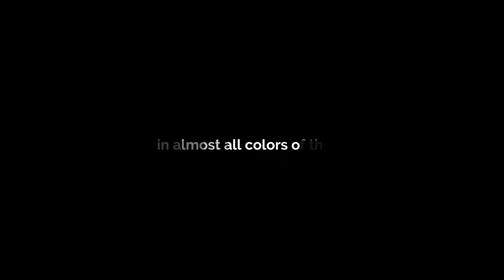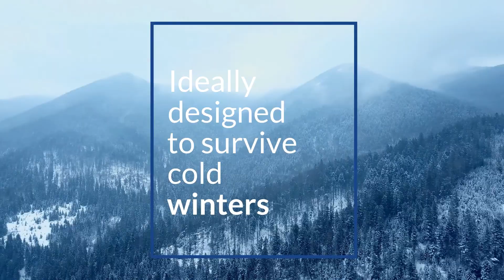13 Amazing Facts About Conifers - HD Video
Conifers are some of the most incredible trees on the planet.  We are going to list some facts you know, and some you don’t.  Here are 13 amazing facts about conifers.

First, we have to define, What is a conifer?

A conifer is a tree that has needle-like, or scale-like, leaves and bears pinecones.

You may have heard of pine, spruce and cedar...but that is just the tip of the species iceberg. There are over 630 species of conifers.

Conifers are some of the toughest trees on the planet and can tolerate the harshest environments.  They can grow in the crevices of cliffs, and some will even grow above the frigid arctic circle. Fact #10 will explain why.

Conifers come in all different sizes, from the small 1-ft Alberta Globe, which grow about 1-in per year, to the giant 400-ft Redwoods.  Redwoods are considered the tallest and largest (in terms of wood volume) trees in the world.

Conifers come in many colors of the rainbow, not just green. Depending on the time of year, they can be bronze, yellow or even a bluish hue.

Most Conifers are evergreen meaning they keep their needles all year long.  But there are five genuses, which are deciduous (that means they lose their leaves). One of those is Western Larch, which is common to NE Washington.

One of the most prized trees known for its pleasing aroma and ability to resist rot is the cedar tree.  Washington grows a lot of it with its Western Red Cedar species.

Conifers have a lifespan ranging from a few hundred years up to over 4,000 years.

Most conifers bear both male and female cones on the same plant. All are wind-pollinated. Pollinated cones ripen over the course of weeks, and the seeds are then dispersed either by being dropped, eaten or carried away by animals.

The main function of a pine cone is to keep a pine tree’s seeds safe. Pine cones close their scales to protect the seeds from cold temperatures, wind and even animals that might try to eat them. Pine cones open up and release their seeds when it is warm marking it is easier for the seeds to germinate.

Most conifers are ideally designed to survive cold winters. Downward sloping limbs help shed snow in cold, northern climates where the weight of snow could easily snap a branch. Likewise, the needles are typically smooth and waxy to help snow slide off. To better deal with the cold, conifers can move water out of their cells to the spaces in between. This means that when the water freezes, the trees’ cells remain intact rather than being destroyed by the ice.  This means conifers can keep their leaves all year long.

Coniferous forests are clean - very clean. Often the uniform trees and relatively clear forest floor combine to lower airborne bacteria resulting in an ultra fresh environment. In Victorian times, many sanatoriums and other medical facilities were built in or near forests to offer clean air to their patients.

Many coniferous trees have the ability to patch themselves up. If they are attacked by a burrowing insect, the tree can secrete a scented, gummy resin that fills over the hole and hardens thereby protecting the tree from further damage.

Conifers are the primary source of the commercial softwood timber, which is used in home construction across the United States & Canada.

We hope you enjoyed this video on amazing facts about Conifers.